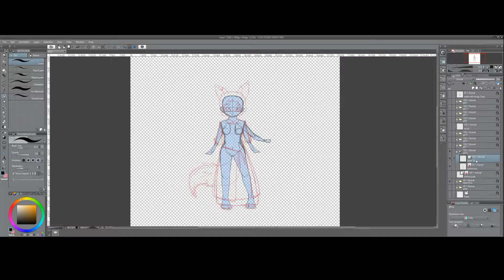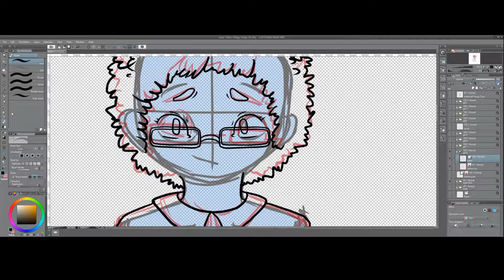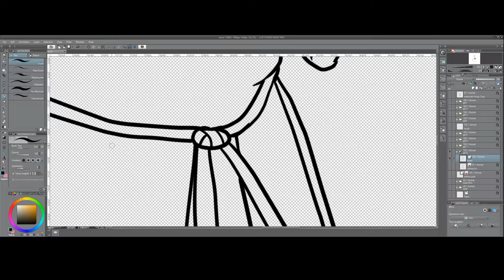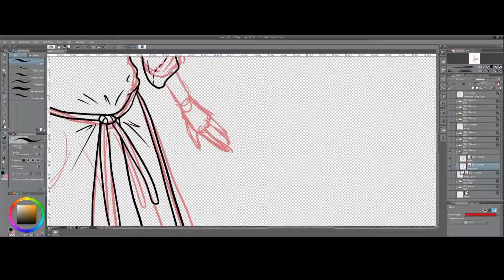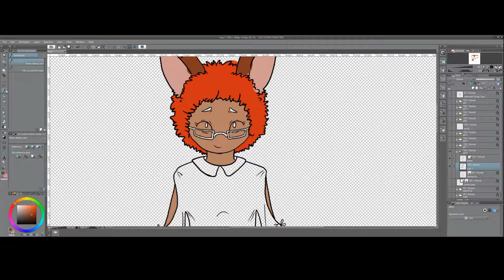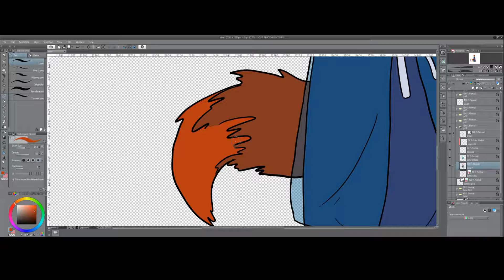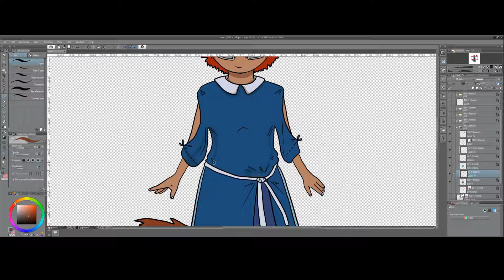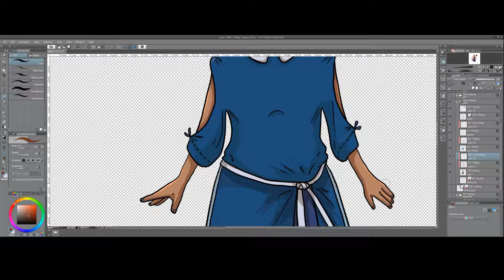SPEEDPAINT | Foxgirl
Foxgirl - Adoptable